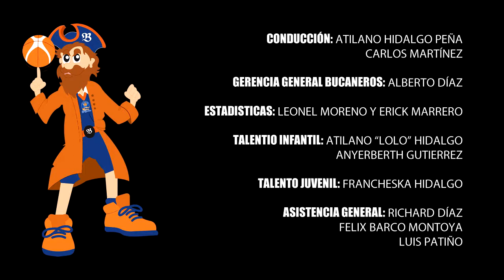La Maquinaria Naranja, Programa no.3 (Temporada 2014)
LA MAQUINARIA NARANJA TV

Contenido:
Habla la fanaticada en las calles de la guaira
Especial Perfil con: Alberto Díaz

Programa Oficial de Televisión del Equipo Bucaneros de la Guaira BBC
Transmitido semanalmente por Meridiano Tv a nivel nacional.

Producción General: Render Fotovideo
Productor General: Roger Escobar
Producción Ejecutiva: Alberto Díaz / Atilano Hidalgo Peña

Conducción:
Atilano Hidalgo Peña
Carlos Yoer Martínez

Talento Infaltil y Juvenil:
Atilano "Lolo" Hidalgo Narvaez
Francheska Hidalgo Narvaez
Anyerbe Gutierrez